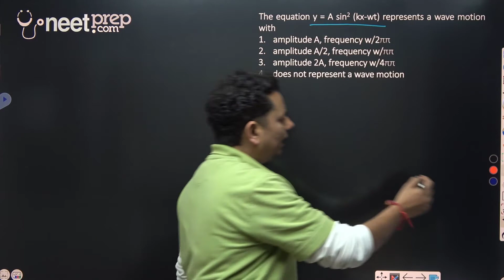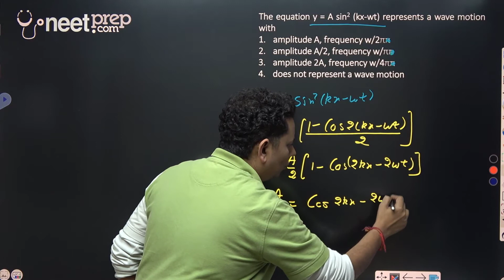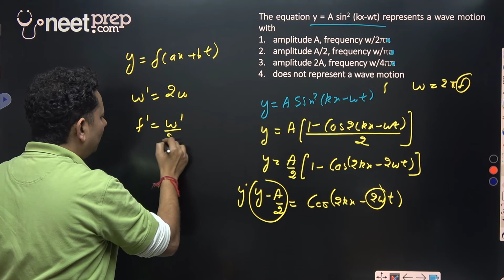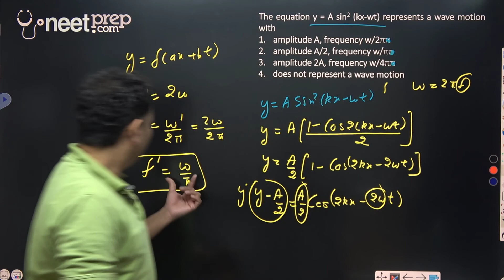HCV: The equation y = A sin2 (kx-wt) represents a wave motion with amplitude A, frequency w/2π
The equation y = A sin2 (kx-wt) represents a wave motion with
amplitude A, frequency w/2π
amplitude A/2, frequency w/π
amplitude 2A, frequency w/4π
does not represent a wave motion